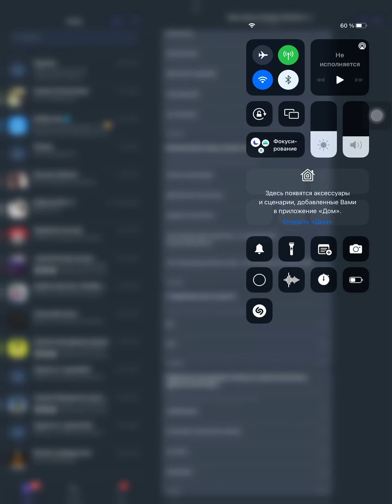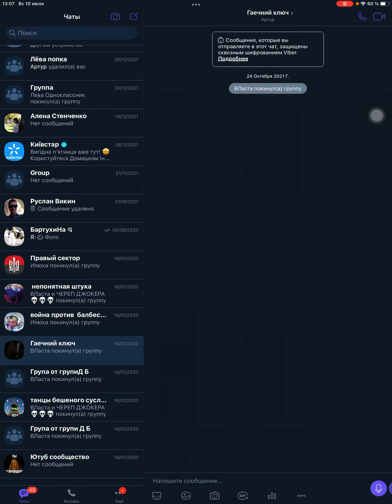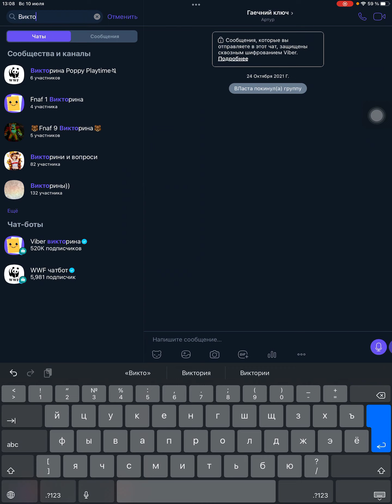Прохожу Опрос по попеplayтайм